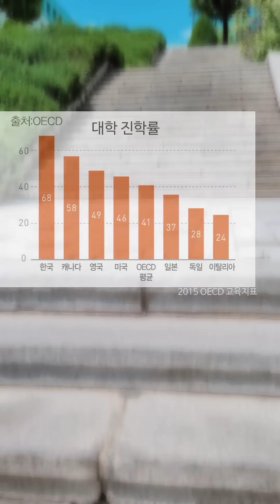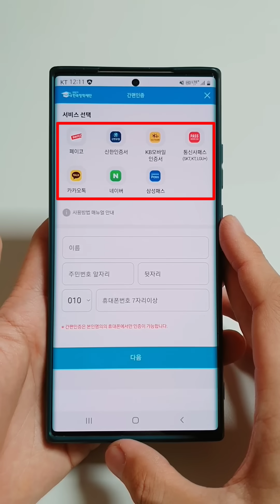1년에 딱 두번, 이건 절대 잊지마세요 (수강신청보다 훨씬 중요합니다)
한국장학재단의 자문과 지원을 받아 제작한 영상입니다